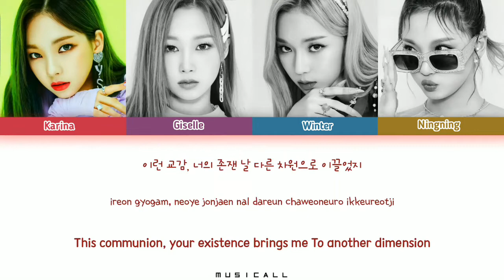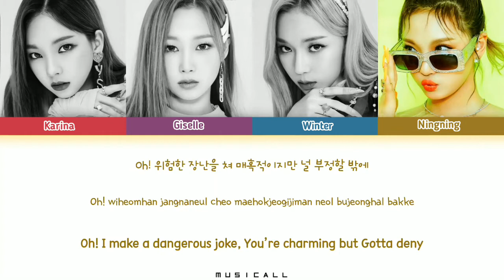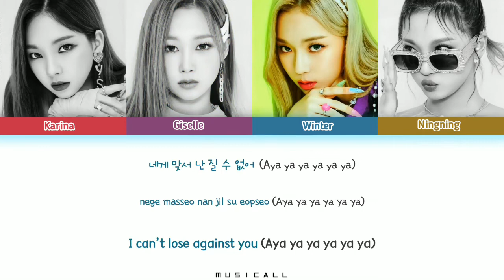AESPA - BLACK MAMBA LYRICS (Color Coded Lyrics Han_Rom_Eng)